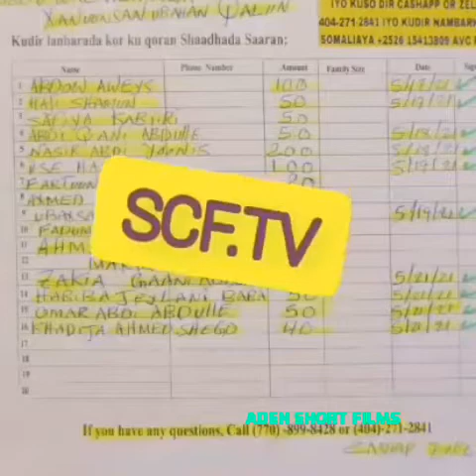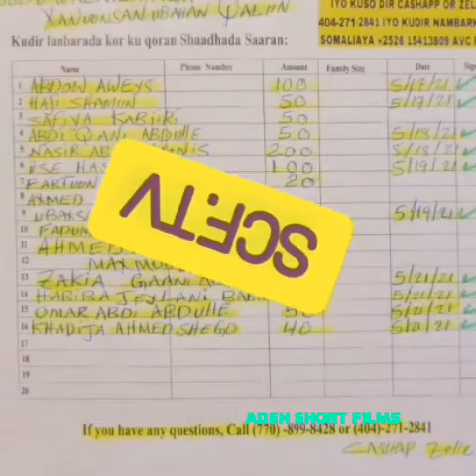SHORT FILMS SHORT MOVIE CLIPS XARIIRIYAHA GUUD EE SOMALI COMMUNITY FOUNDATION WAREEYSI LAYEESHEY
SHORT FILMS SHORT MOVIE CLIPS  XARIIRIYAHA GUUD EE SOMALI COMMUNITY  FOUNDATION WAREEYSI  LAYEESHEY DADKA  MARKAASI  GOOB JOOG KU AHA NIN KII XANUUNSANA SOMALIA